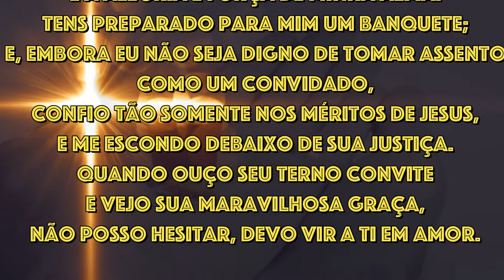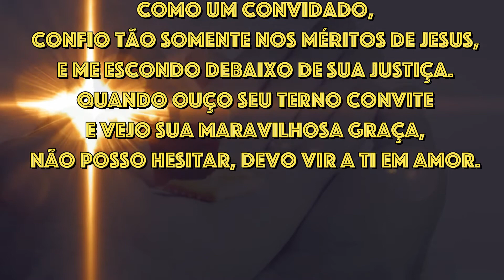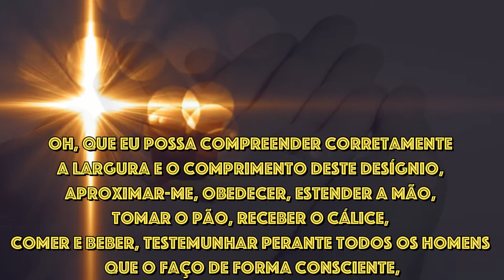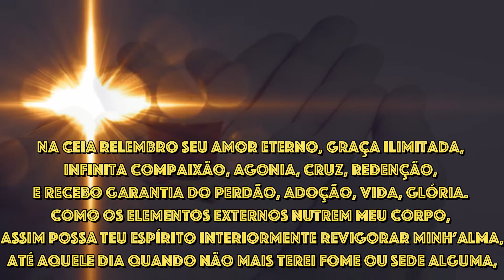A Ceia Do Senhor| Uma Oração Puritana| Bereanos-Angola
Há certas orações escritas em forma de poesia que nada perdem em  beleza e espiritualidade, se comparadas com os Salmos bíblicos. Esse vídeo mostra um belo poema em forma de oração (ou seria uma oração em forma de poema?) oriundo da piedade puritana.

(Ministério Bereia-Angola)